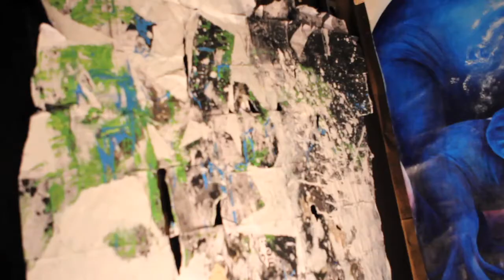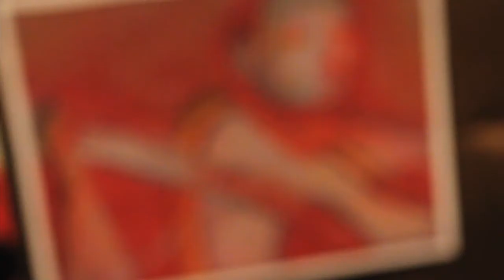Carolyn Damphousse - RAW:Boston - "Pulse" 10.13.11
Shot and Edited by Nolan Yee